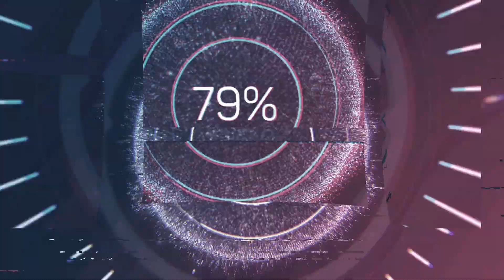Carreron!! Sultán vs Pululita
Carreras a la Chilena * Complejo Hípico Los Niños Alhue